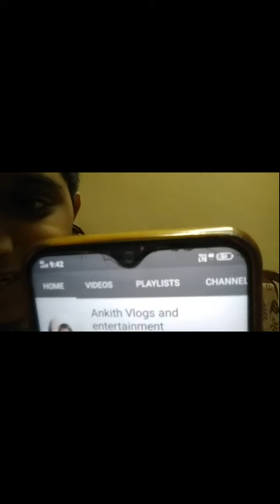Look at this night view Daily vlog 111